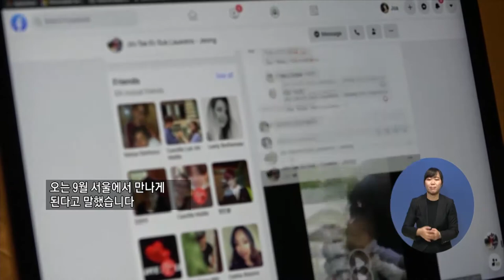복지TV뉴스 1514 8월12일 수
주요1) DNA 검사로 모친 찾은 해외입양인 정진태 씨
서정용기자